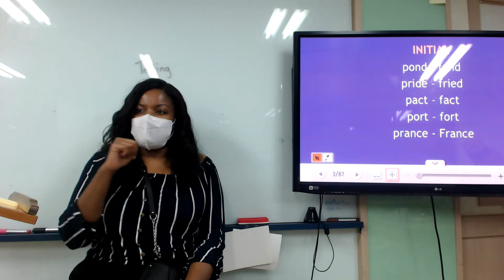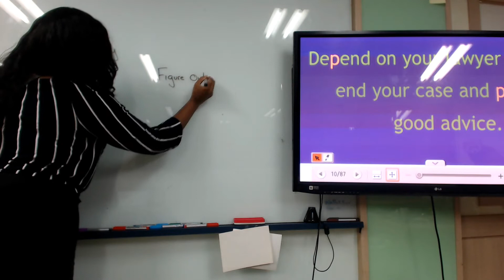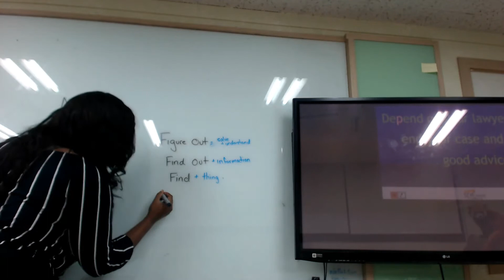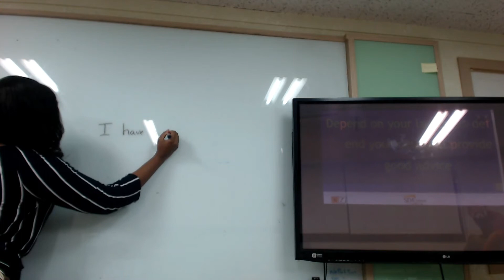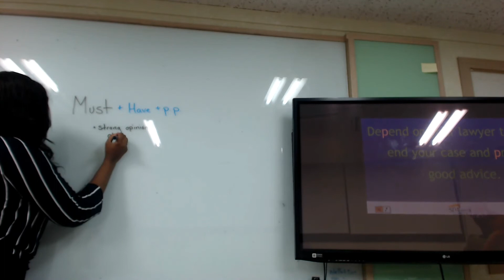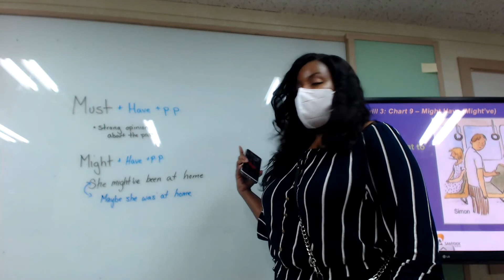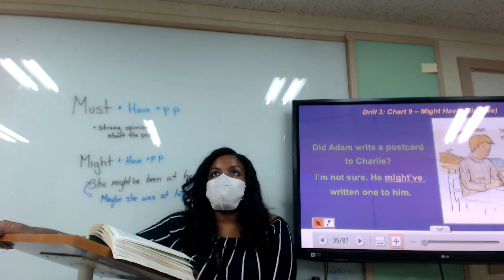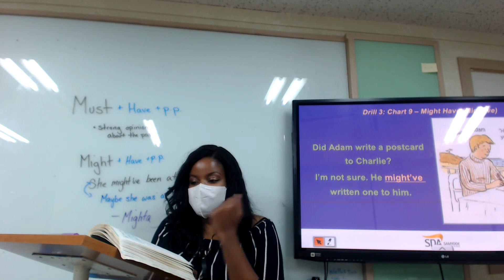Might've, Must've - High Intermediate (Mask, Good Sound)